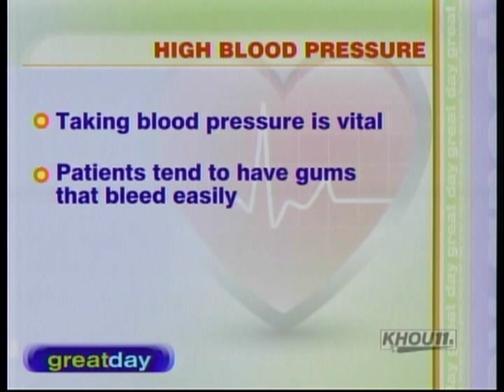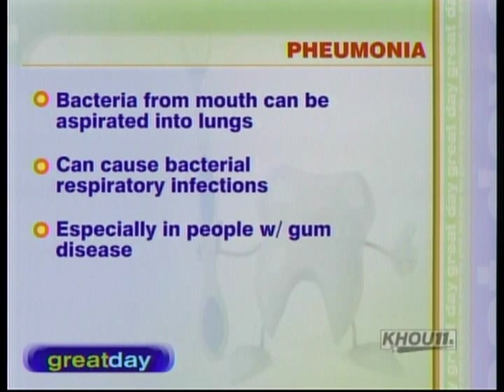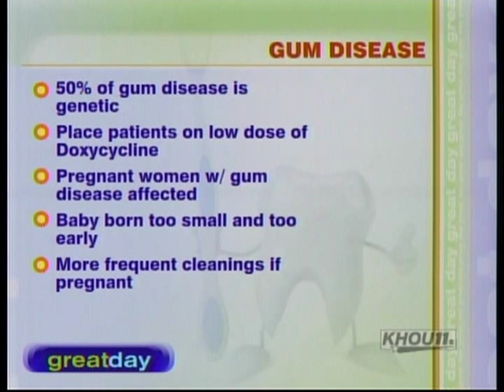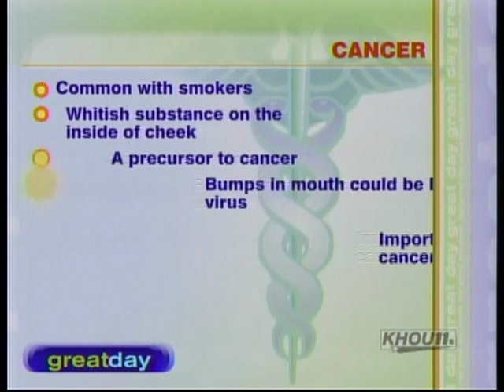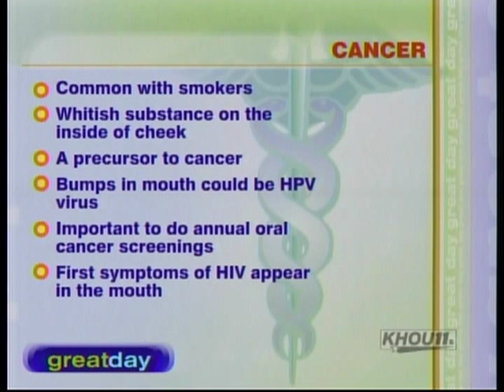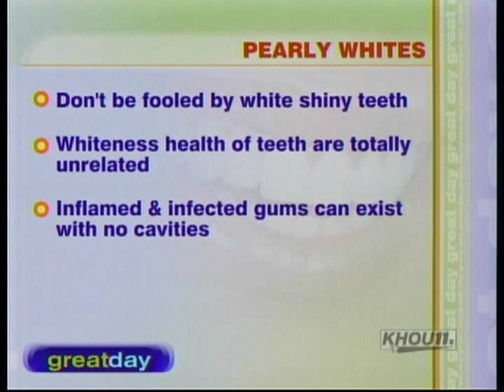Houston Dentist..How Gum Disease affects Heart Disease, Diabetes, Pregnancy and more!!!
Listen to the Texastoothlady, Dr. Terri Alani , explain how gum disease can cause all sorts of health problems...not just in the mouth but with the entire body!!